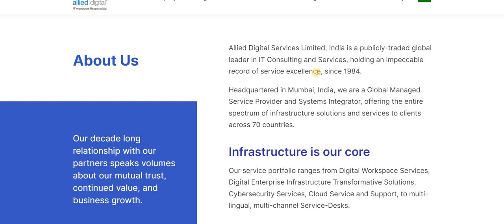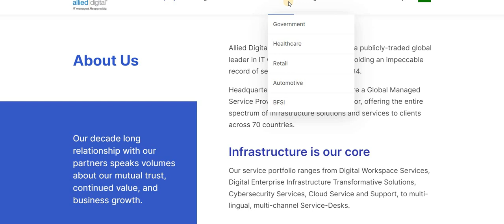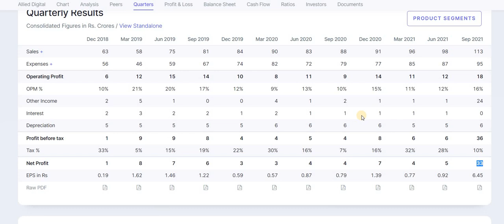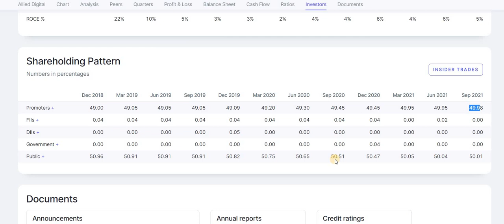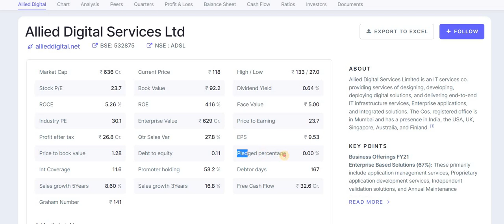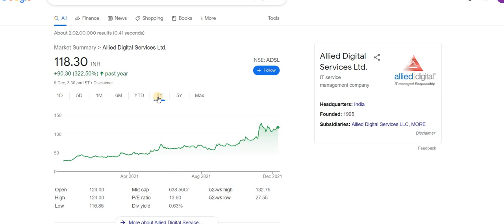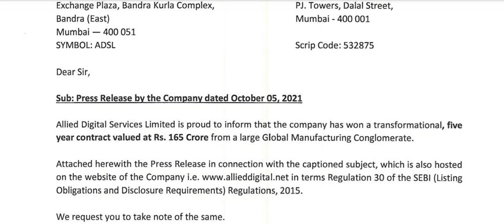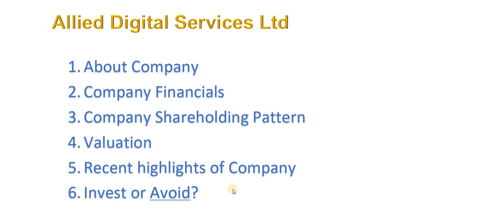Allied Digital Services Share Analysis| Allied Digital Share Latest News| INVEST करे YA AVOID करे?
Allied Digital Services Share Analysis| Allied Digital Share Latest News| INVEST करे YA AVOID करे? Allied Digital Price Target